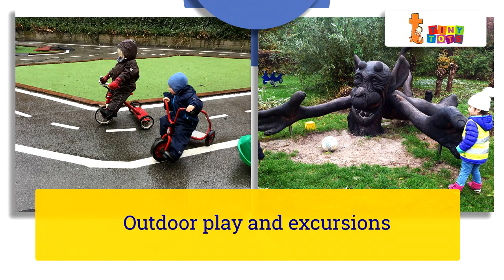Tinytots Facebook Ad V1